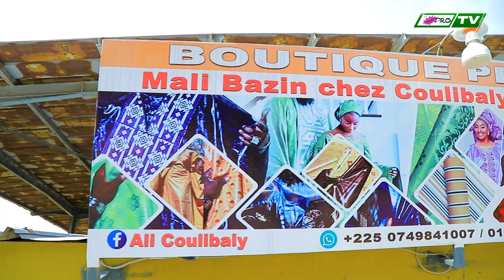Spot Mali Bazin Ali Coulibaly MP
Spot Mali Bazin Ali Coulibaly